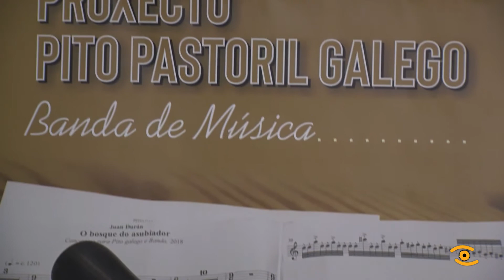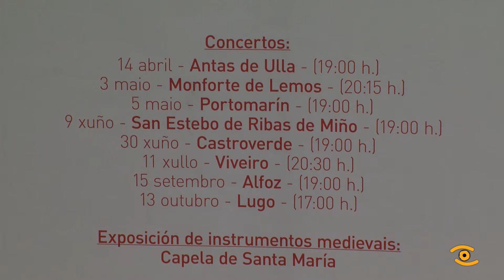Noticia de Lugo: Programa de promoción do pito pastoril do CENTRAD